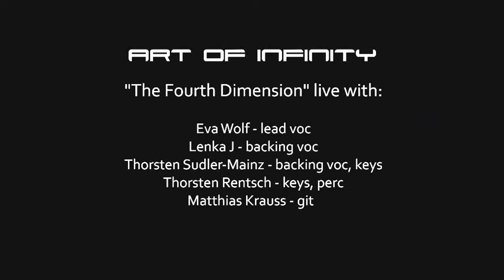ART OF INFINITY - Live at Planetarium Bochum 2012 - "The Fourth Dimension"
This video shows the opening track "The Fourth Dimension" of the concert "Raumwerk 2012" by ART OF INFINITY.